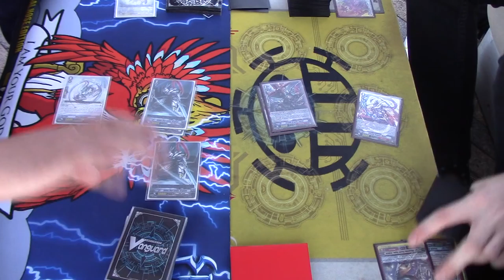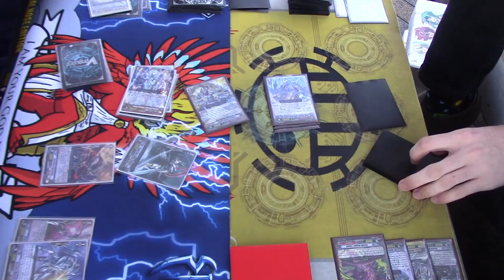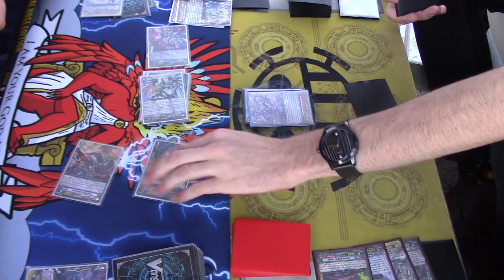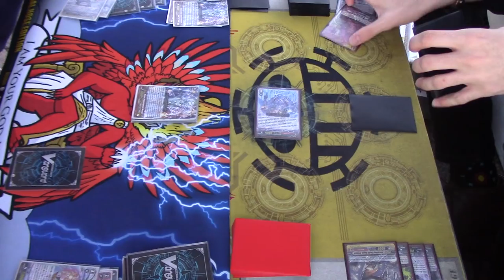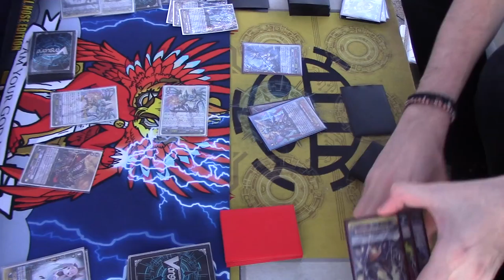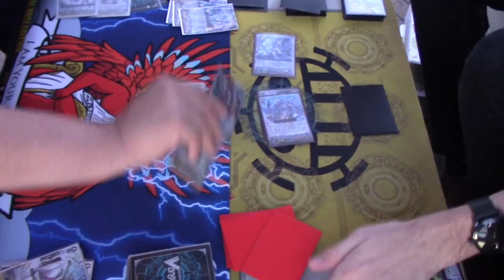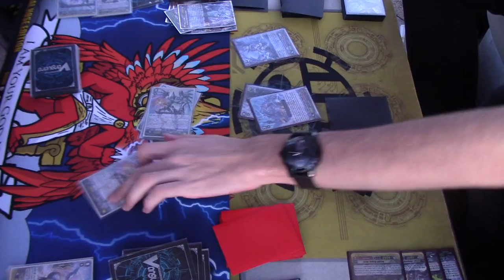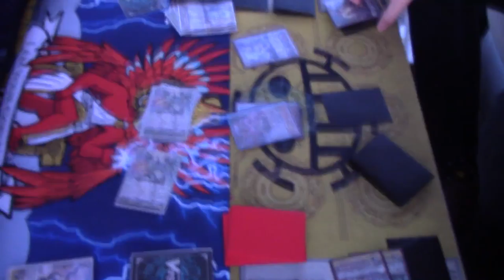Game 2 (Final)! Link Joker (Messiah) Vs. Nubatama (Dominate) Pre-Link Joker Clan Booster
If you're wondering why there's no new Link Joker cards in this video, its because it was filmed before the Link Joker Clan Booster was released.

Messiahs Vs. Dominate Part 2. Enjoy!